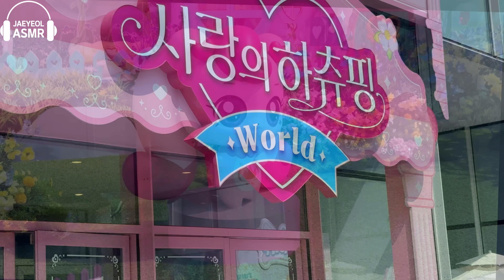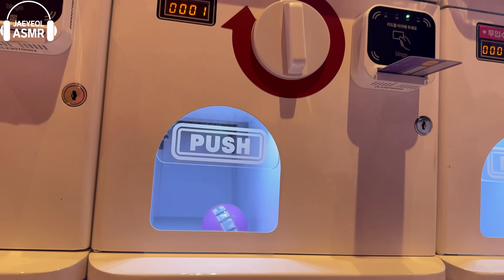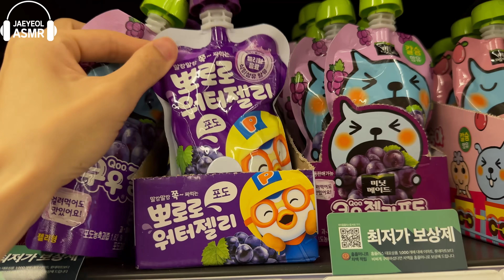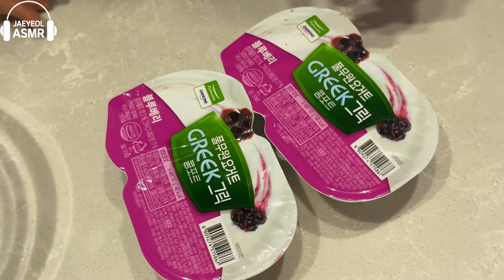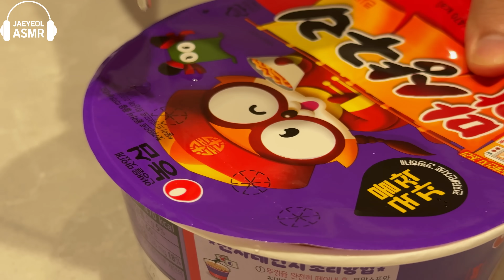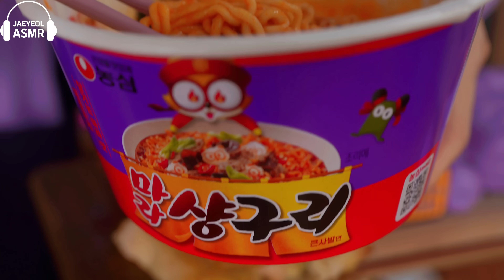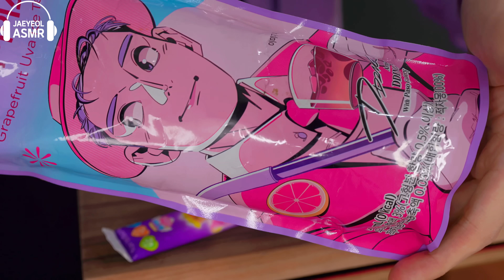ASMR ICE CREAM BLUE PORORO JELLY RECIPE PARTY 직접 만든 퍼플 뽀로로 꿀젤리 먹방 DESSERTS MUKBANG EATING SOUNDS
purple pororo ice cream honey jelly candy recipe macaron desserts eating sounds mukbang 직접 만든 보라색 뽀로로 초콜릿 꿀젤리 아이스크림 캔디 디저트 먹방 !